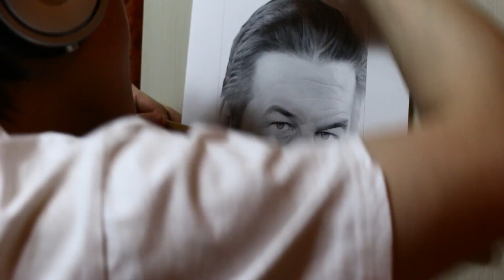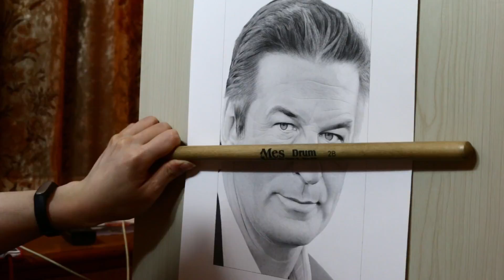Drawing of Alec Baldwin(work in process 49)